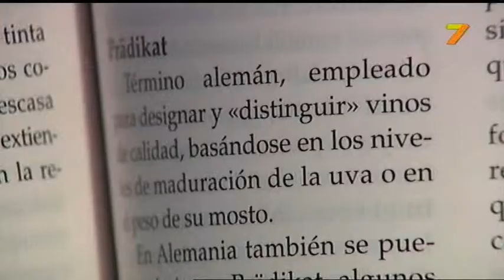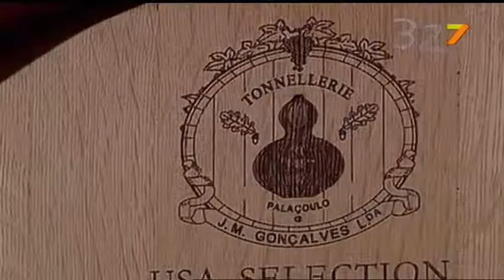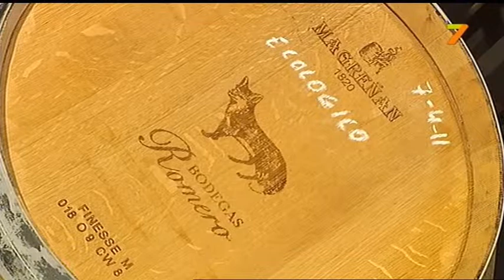REPOR CITA VINOS DE EXTREMADURA 30 9 2011